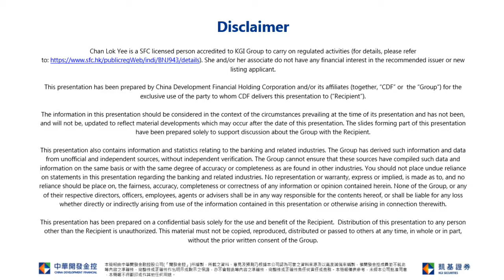HSI resistance at 10 Day SMA; Mainland Bank is still short term market focus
KGI Morning Briefing-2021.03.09 CKIHoldings (1038)
Stock Pick
CKI Holdings (1038): CKI Holdings (1038; CKI) will release its 2020 annual results on March 17, and we expect its UK revenue to fall YoY in 2H20 on lower regulated return. Nonetheless, appreciation of GBP against HKD is expected to mitigate the impact. Market consensus now estimates core net profit to decline by 24% YoY in 2020. We believe the negative impact has been factored in. Looking ahead, we see widespread vaccination to ease COVID-19 spread, favoring revenue growth rebound for CKI. Offering a dividend yield at 5.3%, CKI appeals to those risk-averse fund inflow, in our view. We thus assign a target price of HK$53, with a stop-loss price at HK$43.